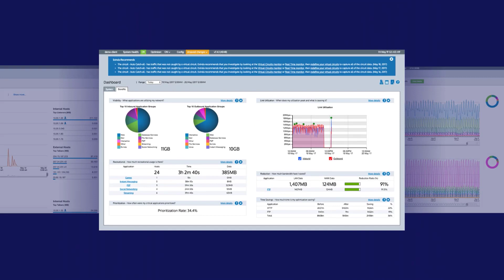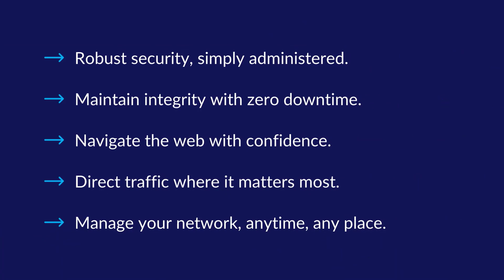GFI and QBS video for IT Insights 2024